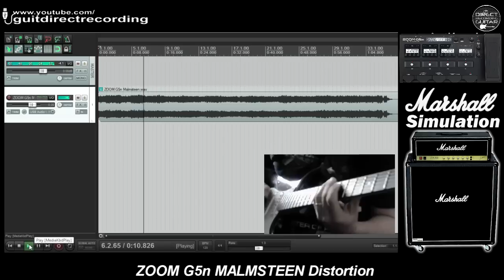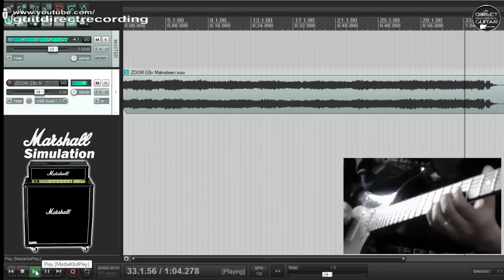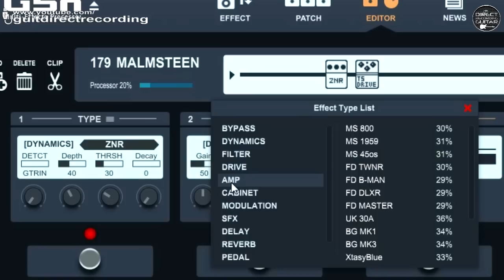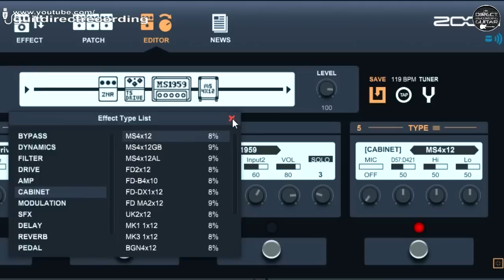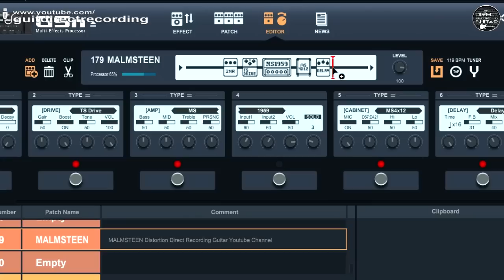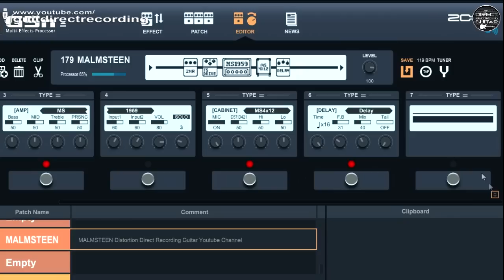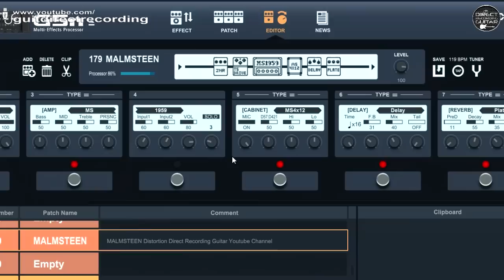ZOOM G5n Distortion - MALMSTEEN style / G3n, G3xn FREE Settings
Marshall Lead Distortion on ZOOM G5n multi-effects, Malmsteen style. The same settings for G3n, G3xn. Direct recording.
►Hi guys! Get our Zoom G5n patches here (100 .zptc files)
List:
Clean Sound Fender Twin Simulation, Eric Johnson Clean e OD, Gilmour Freeze Effect, Gilmour Comfortably Big Muff tone, Petrucci's Style Rectifier Distortion, John Mayer OD, Slash tone, Steve Lukather, Andy Timmons, Pantera, Metallica AJFA clean and distortion, Master of Puppets distortion, Malmsteen, Satriani, Megadeth Dist, Matchless Sim, Kiko Loureiro Guitar Tone, Steve Vai Dist, Clean Chorus Corona TC and Marshall Simulation, Whammy + Dist Effect, Wah Effect, Jazz tone using a stratocaster, Dotted 8th Delay, Mesa Boogie Rectifier Metal patch, Marshall JCM800 Metal Tone, Shimmer simulation 1 Church, Shimmer simulation 2 ParticleR, Iron Maiden, Sepultura, Stratovarius, Marshall Crunch and more.

Used a Fender Stratocaster MIJ 1996, 50th Anniversary model, HSS, Floyd Rose - Original neck and mid pickups, DiMarzio Crunch Lab on bridge.